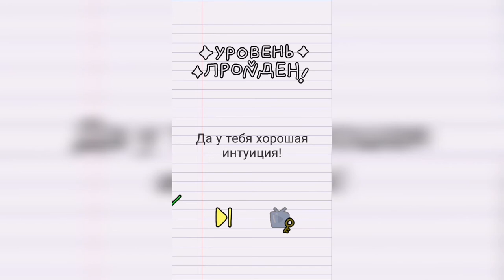Stump me Уровень 44 Куда целится Купидон?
Как пройти Stump me, ответы, решение Уровень 44 Куда целится Купидон?

Привет, ребята!